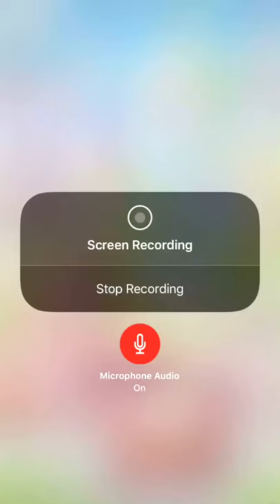Love Nikki Showing Assassin’s Faith and Recoloring Army Major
Enjoy:) November 22nd,2017

LOL I forgot to show the Assassin’s Faith and recolored Army Major outfit:) I really love the recolored Army Major outfit a lot:) I would love a Baseball outfit now:) Who knows we got a Football outfit we might get a baseball outfit:)

Recorded November 22nd,2017